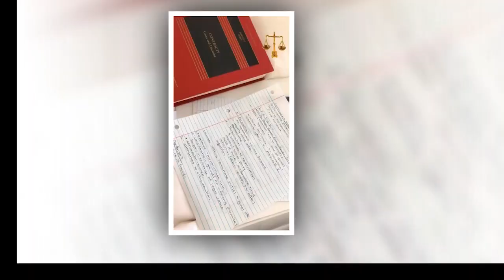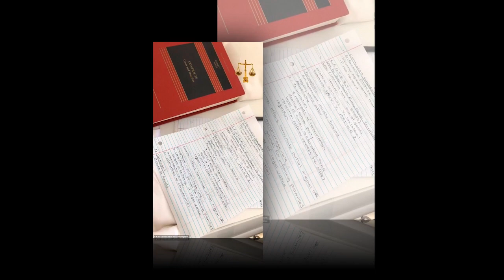Kris Jenner exclaimed 'Oh my god' as her daughter Khloé announced the second baby